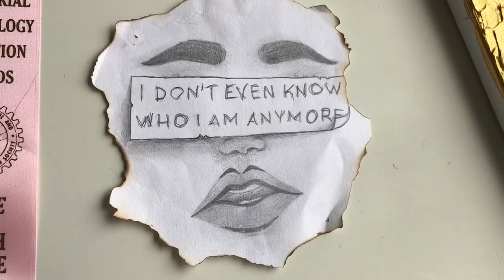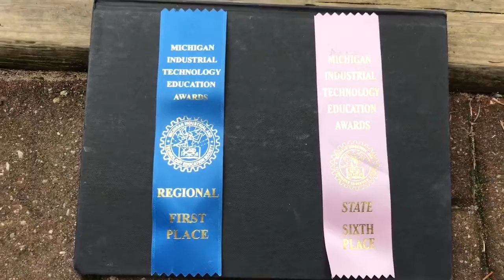We Are WO - Josie Hunter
Made by: Kaley Hendrick